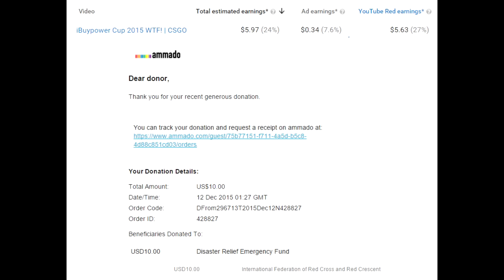kennyS 2015 WTF! #15 | CSGO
The best WTF moments from kennyS in 2015.